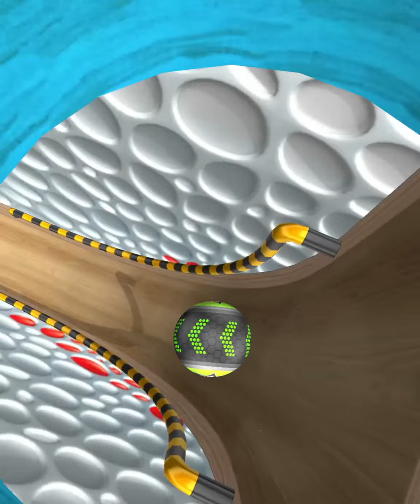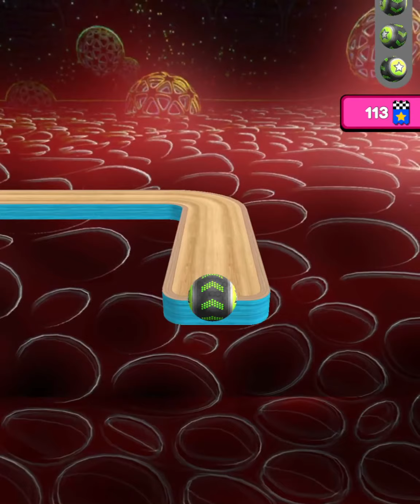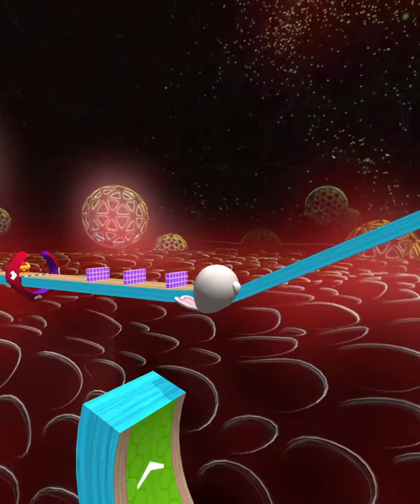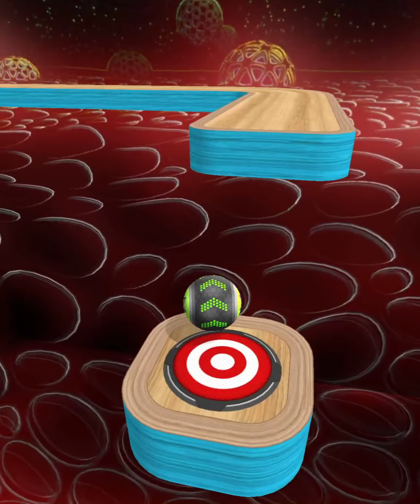Going Balls SpeedRun Challenge Gameplay Level 9-16